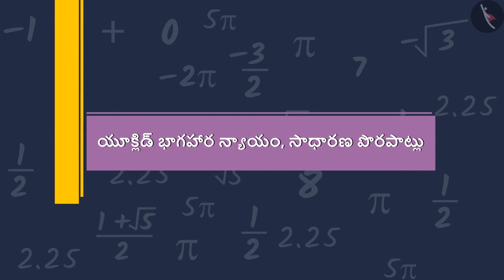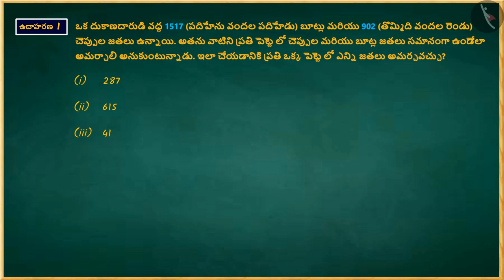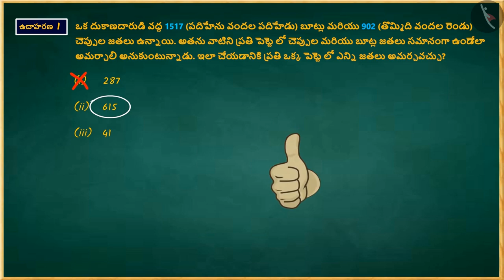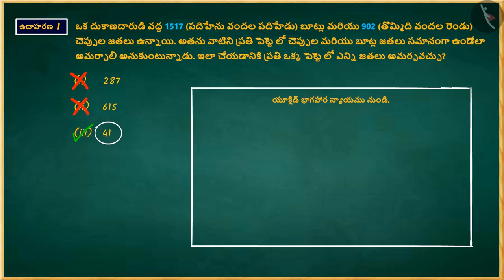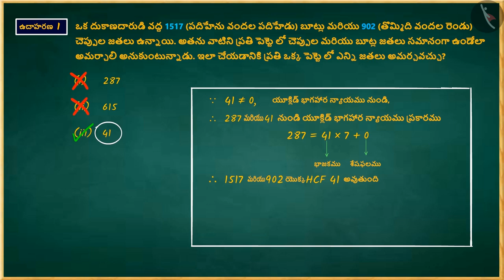యూక్లిడ్ భాగహార న్యాయము | Part 3/3 | Euclid's Division Lemma | Telugu | Class 10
"యూక్లిడ్ భాగహార న్యాయము | Part 3/3 | Euclid's Division Lemma | Telugu | Class 10 | సంఖ్యలు మరియు వాటి లక్షణాలు  | कक्षा 10 | NCERT | వాస్తవ సంఖ్యలు

Rational Numbers and their decimal expansions | Numbers and their properties | Grade 10 | NCERT | Real Numbers (4)

Welcome to part 3 of Euclid's Division Lemma. In this video, we will discuss various misconceptions and/or common errors related to Euclid's Division Lemma.